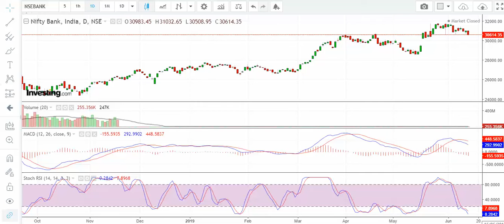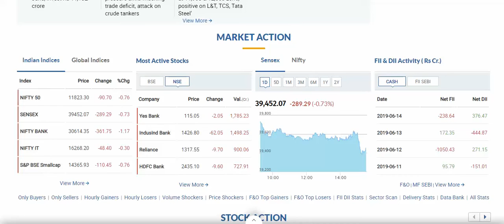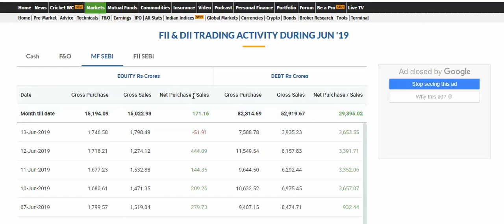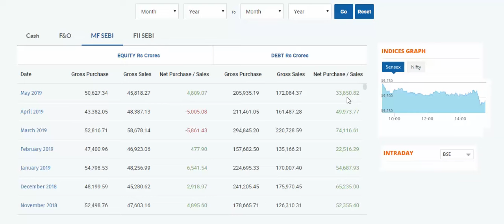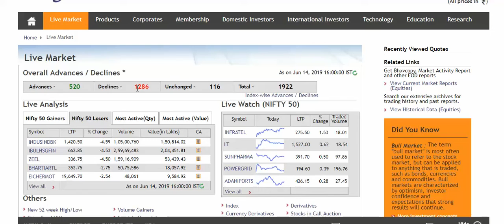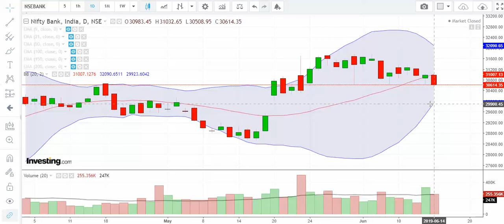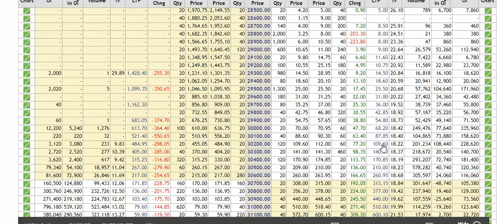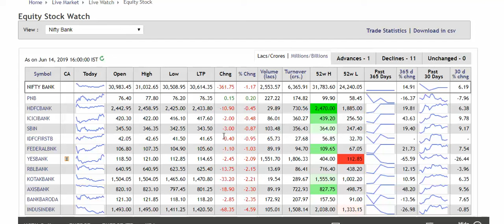Nifty Bank Next Week 30100 29500